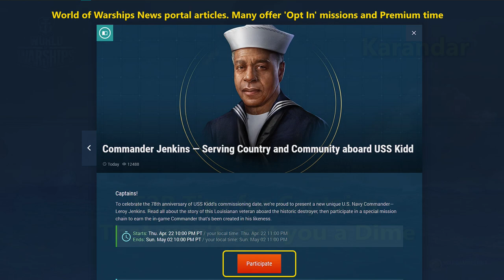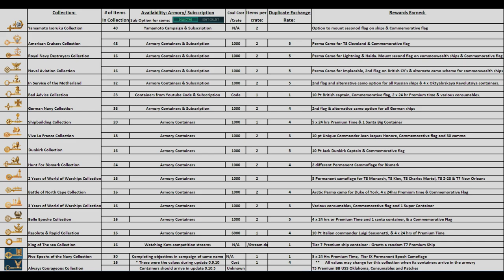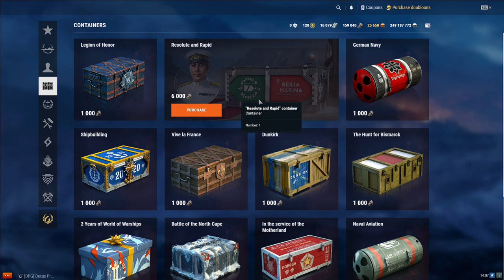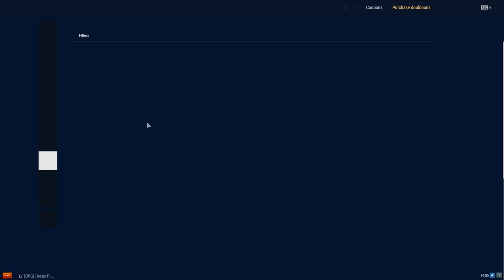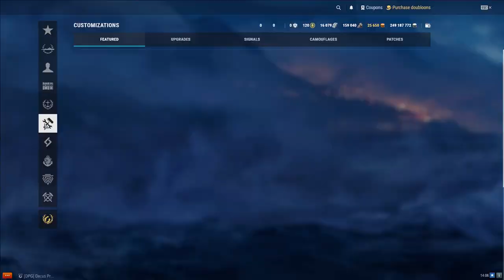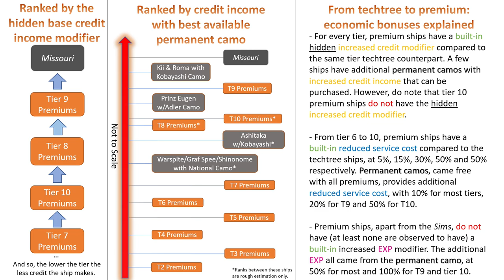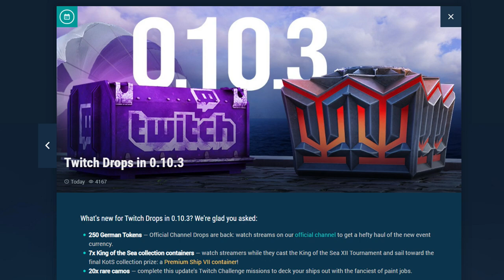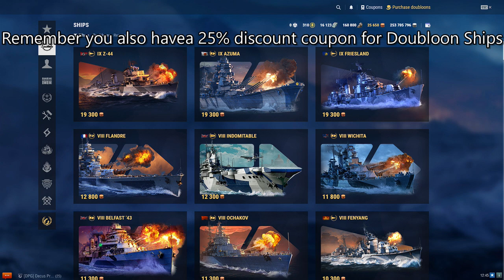F2P Tips that won't cost you a dime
Every Tip I know to help you earn more for Free in World of Warships.
- If you have any questions or suggestions regarding this content, feel free to leave me a message in the comments section below or stop by my Twitch stream to ask in person!

Invitation Link with a Ton of Starter and welcome back rewards to play World of Warships for New players or Those who have been away over 90 days:

I have Time Stamped the major tips, but there are plenty other smaller ones in between.

:90 Use an Invitation link
2:16 Public Test free Live content
3:28 Clan bonuses
4:14 Collections
5:57 Campaigns
7:40 Missions
9:28 Armory
11:50 Coal & FreeXP
12:48 Battle Modes
13:45 Inventory
15:18 Max your Credit & XP earning
17:15 Keep favorite ships & captains
17:53 Twitch
20:24 Utilize all available Discounts

Below are more detailed videos on "How to get the most"  from the Topics of this Video :

- I also do a "get the most from each update video like this one for 10.3:

Article for any wanting to link your Twitch to Warships account for those rewards: